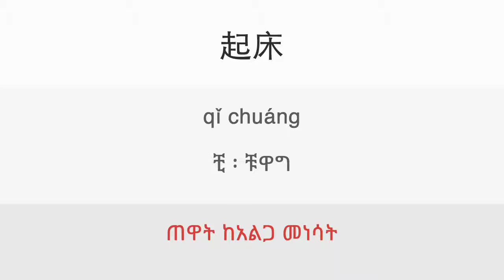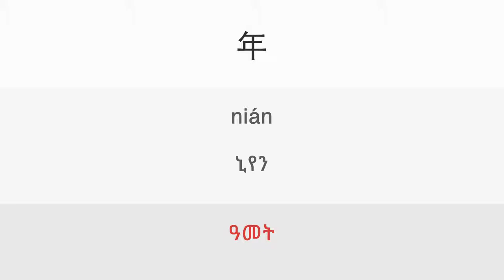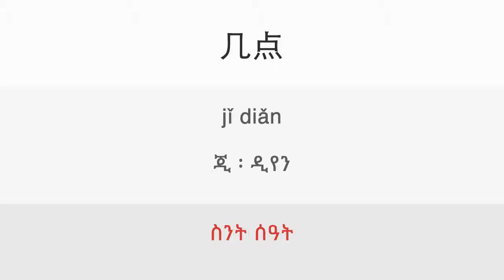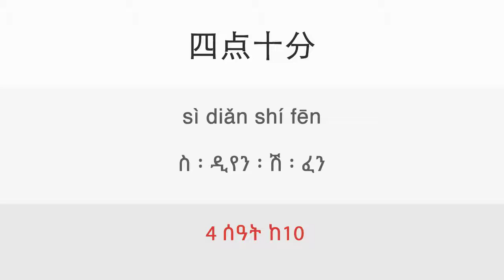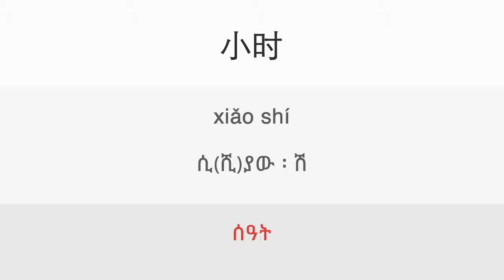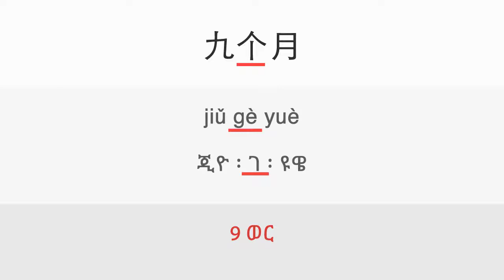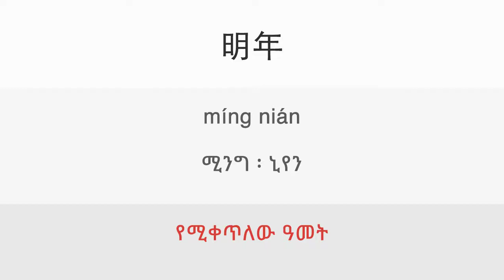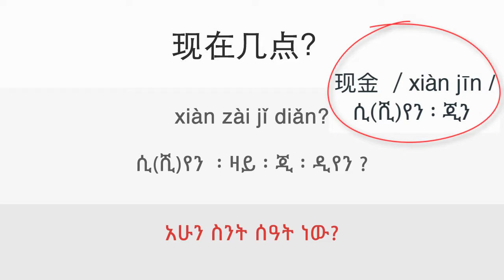14a. Time and hours | ዳሉ ቻይንኛን በቀላሉ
Lesson: 14a. Time and hours